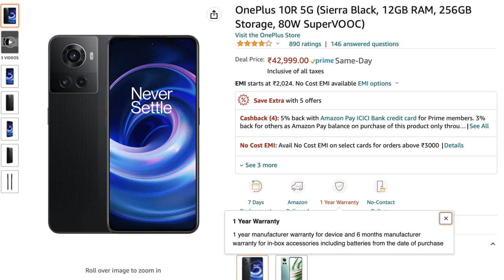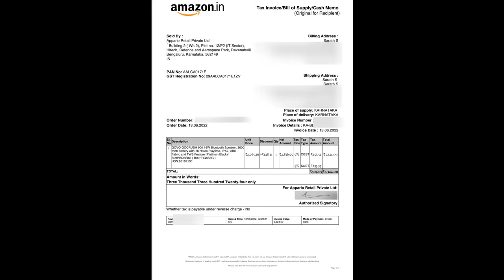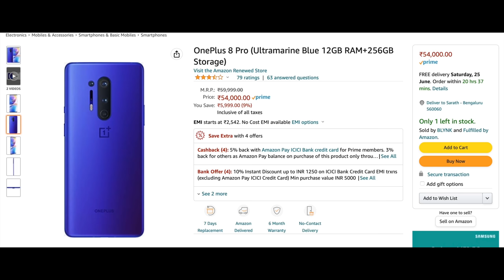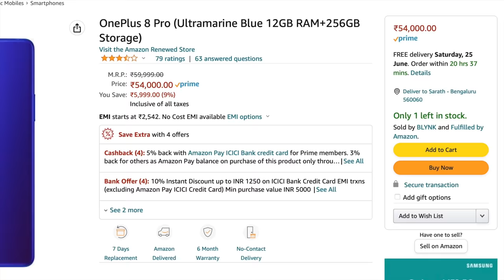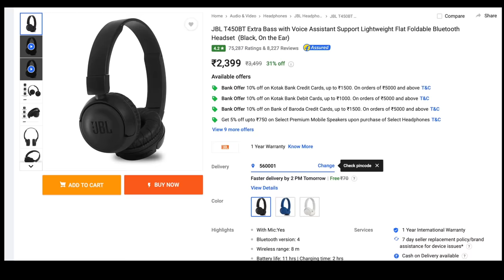Online Products വാങ്ങിയാൽ Warranty ലഭിക്കുമോ? (Flipkart, Amazon Etc) ?? സത്യാവസ്ഥ ഇതാണ്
Will We get Warranty If I Purchase Products online from Flipkart, Amazon and Other E Commerce Websites?

My Gears:
👉Primary Device
👉Secondary Device